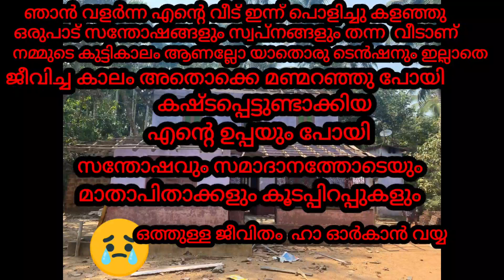എന്റെ പഴയ വീട് പൊളിച്ചു ഒരുപാട് കാലം ഞങ്ങൾ ജീവിച്ച വീടാണ് വല്ലാത്ത സങ്കടം എന്നെന്നും മറകൂല /kerala